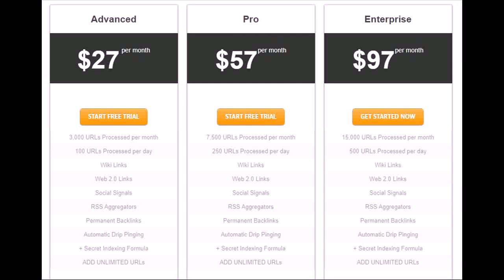backlink meaning in hindi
250,000+ Twitter Users
100% Cloud Based
Google Safe
30 Day Money Back Guarantee